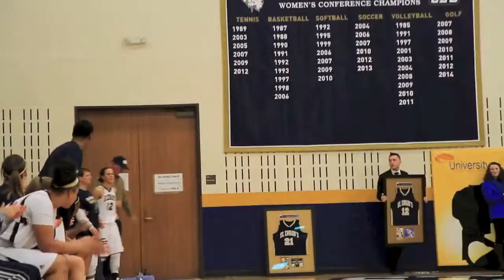2014-15 St. Edward's Basketball Senior Day